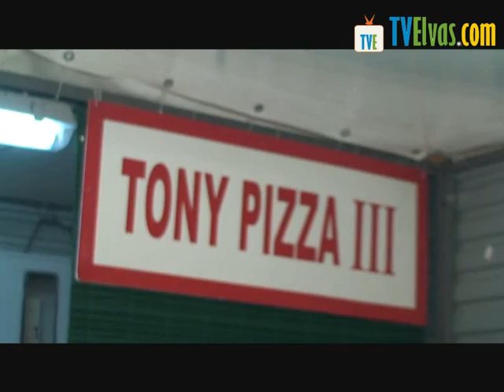Festas de Santo Aleixo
A TVElvas, desta vez foi visitar as Festas de Verão de Santo Aleixo. Veja a reportagem aqui.l